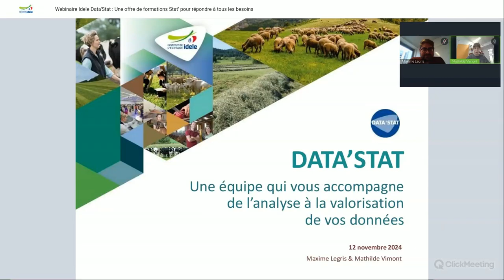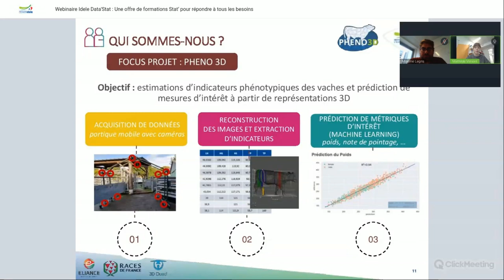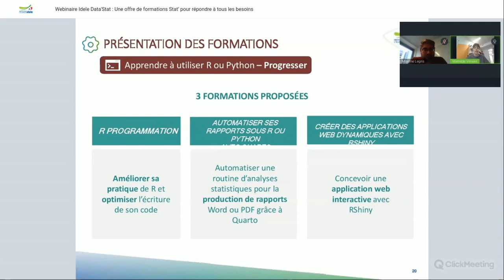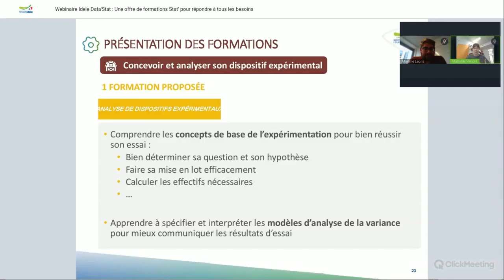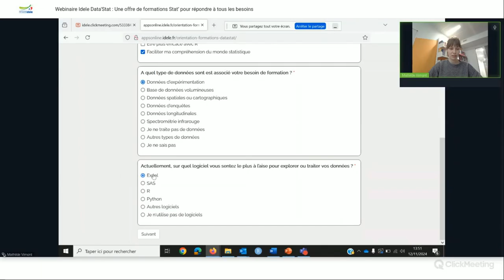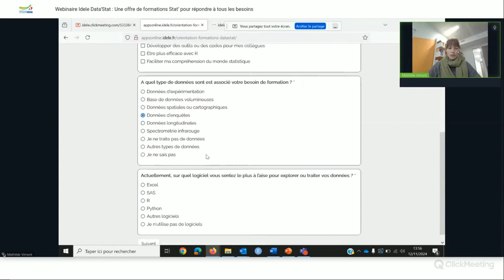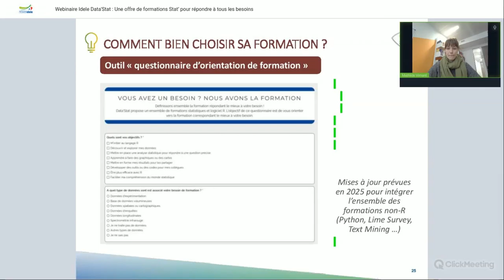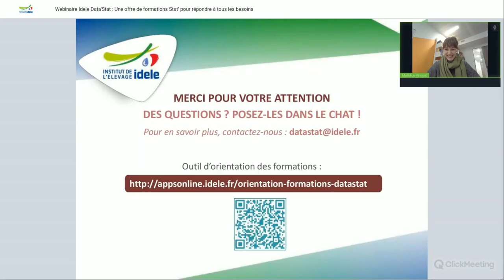[Replay webinaire datastat] Une offre de formations stats pour répondre à tous les besoins !